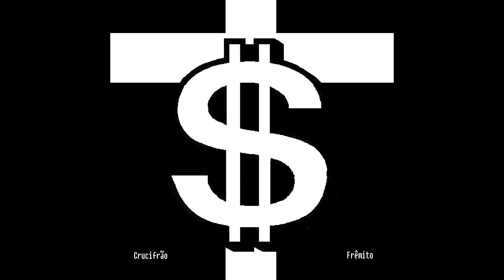Creedit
Album: Cruz crédito
Band: Frêmito
Year: 2021
Home recording